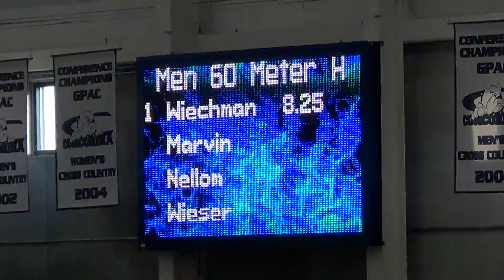Mens 60m Hurdles Prelms - Wiechman